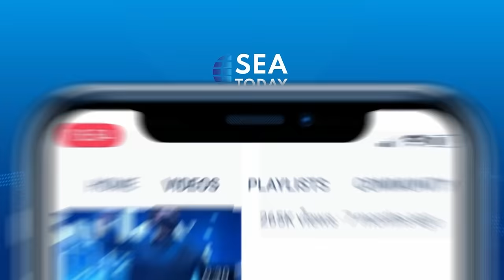Talkshow with Marcellinus Jerry Winata: Improving Overall Ecosystem in Anambas